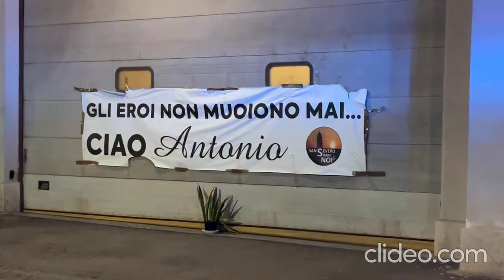San Severo (Fg) Madonna della Divina Provvidenza 2024, presso la Caserma dei Vigili del Fuoco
San Severo (Fg) 13 ottobre 2024 - Un commovente omaggio ad Antonio, Vigile del Fuoco scomparso nel tragico nubifragio del 17 settembre 2024 La comunità si riunisce per pregare e ricordare il suo sacrificio presso la Caserma dei Vigili del Fuoco, in occasione dei solenni festeggiamenti in onore della Madonna della Divina Provvidenza. Un momento di profonda riflessione e unità.